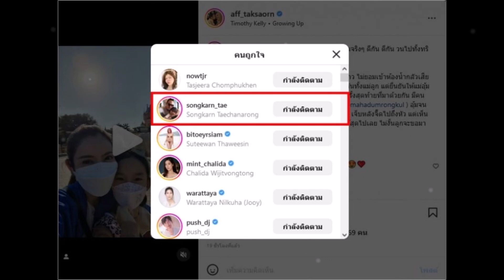สงกรานต์ เตชะณรงค์ อดใจไม่ไหว โผล่เคลื่อนไหวกลางไอจี แอฟ ทักษอร